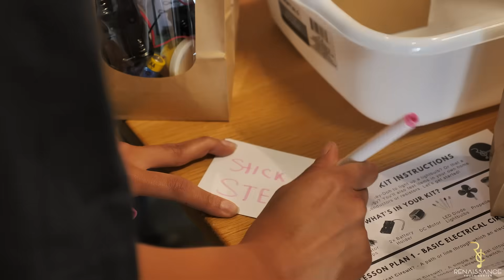WME Teams Up with Renaissance Youth Center to Inspire Students Through STEM Kits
WME partnered with Renaissance Youth Center to bring hands-on STEM learning to young people in the South Bronx! Together, we’re empowering the next generation of innovators by building and delivering custom STEM kits that make science, technology, engineering, and math come alive.